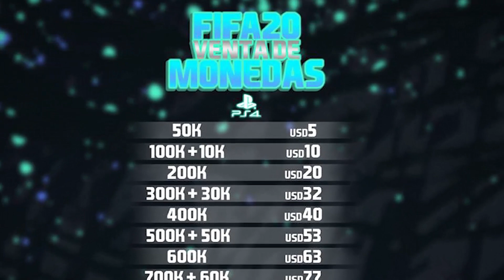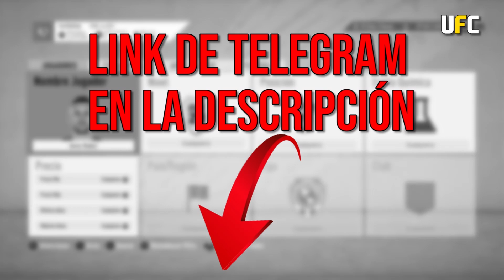💲TRADEO PARA POBRES de FIFA 20 Gana +1K POR CARTA (Tradeos para Salir de la Pobreza #72) UruFifaClub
⚠️Socios!!! Les traigo un nuevo episodio de Tradeos para salir de la pobreza.
Con este tradeo para pobres de fifa 20 van a ganar más de 1K por carta. yo me he ganado 15 MIL MONEDAS tradeando al delantero del Milan ANTE REBIC

Si siempre te preguntas "cómo ganar monedas en fifa 20" este video te da una respuesta. El mejor tradeo para pobres de fifa 20 que vas a encontrar hoy.

Acordate que lo mejor SIEMPRE ESTÁ POR VENIR